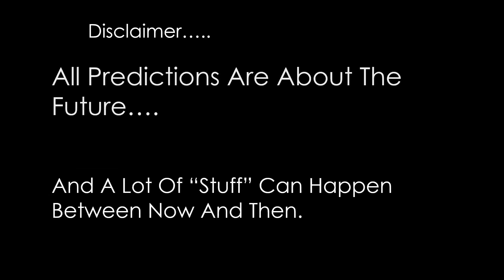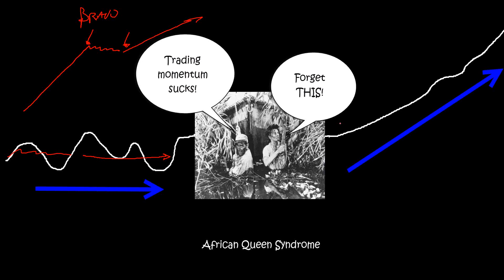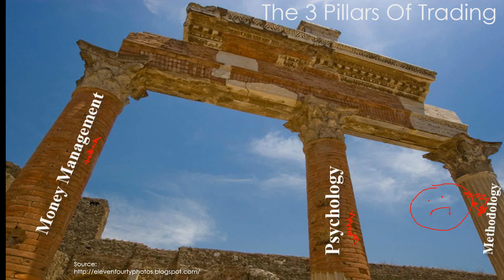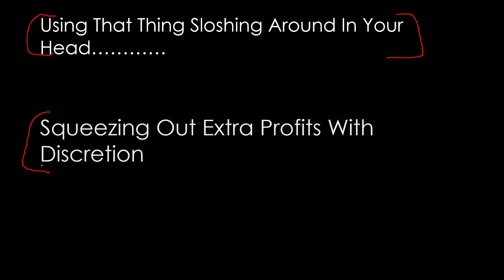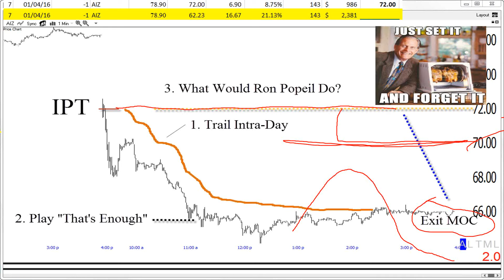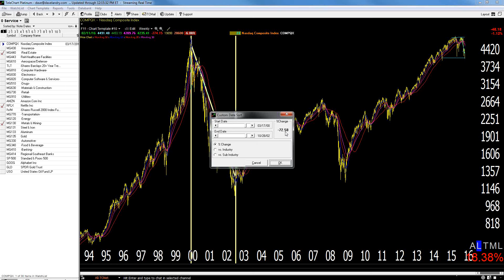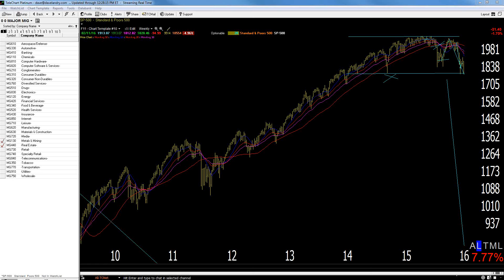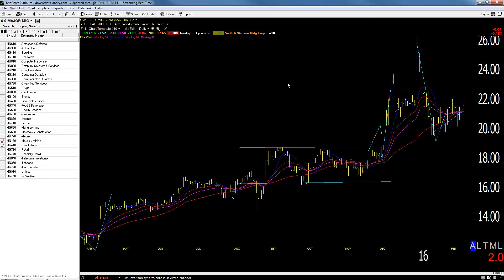Dave Landry's The Week In Charts--The Psychology Of Sticking With A Methodology (any methodology)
Dave talks about current market conditions, lectures on trading, fields your questions, and give his opinion on  your favorite stock picks. In this episode he discusses why most people fail at trading with a focus on not following their methodology long enough. He also discussed how to squeeze more out of a trade using a recent example.